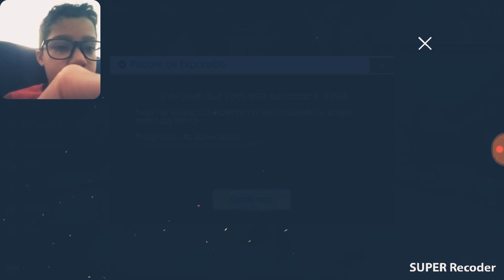Arthur 182837a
Eysy277dyecyr